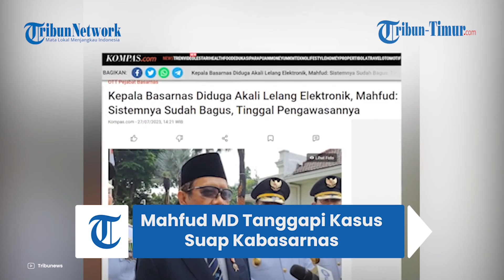Mengakali Proses Lelang Proyek, Mahfud MD Beri Tanggapan Menohok Terkait Kasus Suap Kabasarnas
TRIBUN-MAKASSAR - Menko Polhukam Mahfud MD ikut memberi tanggapan soal kasus dugaan korupsi Kabasarnas Marsdya TNI Henri Alfiandi.

Diketahui, Henri berhasil diamankan dalam Operasi Tangkap Tangan (OTT) KPK di Jakarta dan Bekasi pada Selasa (25/7).

Nurazizah Sulaeman
Sumber : Tribunnews